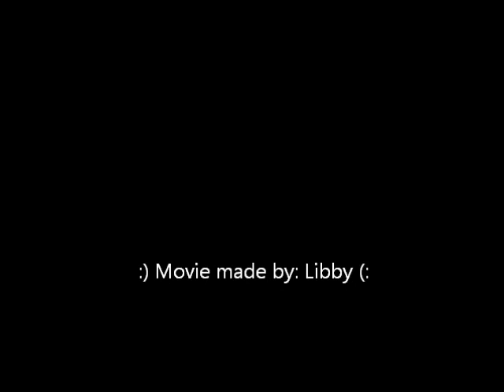Jason Ferguson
READ BEFORE YOU COMMENT: I'm sorry if the audio isn't perfect, this was taken on my camera. 2nd, I'm sorry its so shakey. My hands always shake, and theres no tripod for a camera phone.
This is Jason Ferguson, from Collinsville, Oklahoma. The songs played are Ride the Dream, Love at First Sight, and a cover of needtobreathe's Stones Under Rushing Water.
Video's taken at: The Marquee and Treehouse Tulsa.
I actually do own copyrights to this video, as does Jason.